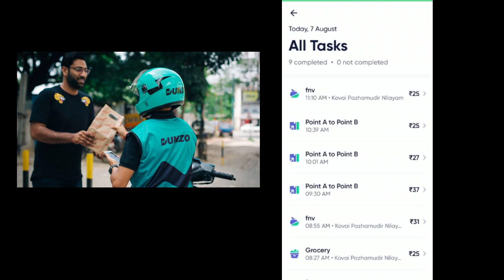dunzo one day earning proof upto rs.1400 incantive details